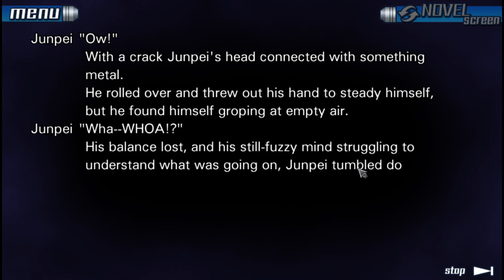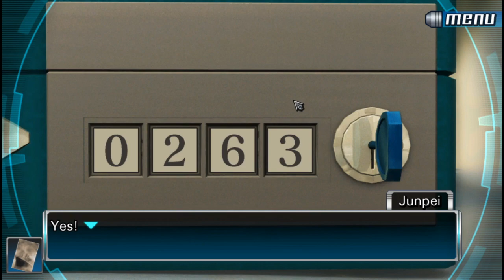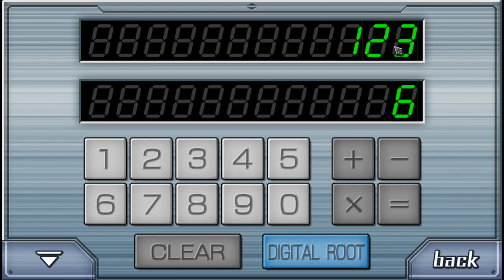Let's Play The Nonary Games: 999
I hate number puzzles...

Like what you see?